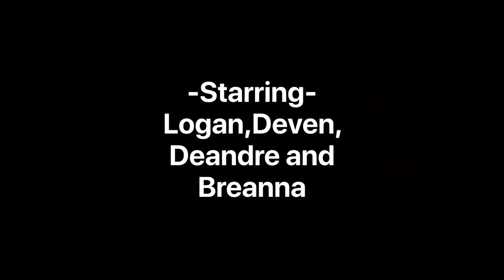C.B.C. NEWS | deforestation